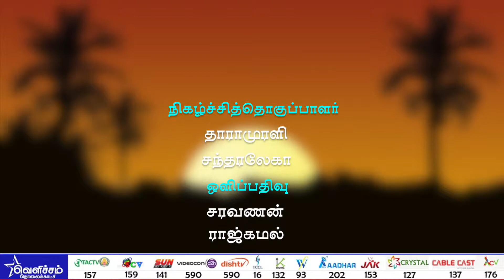விடியல் வெளிச்சம் - வள்ளுவன் வாக்கு | Dt -26-06-18 | எழுத்தாளர் மதுரைபாபாராஜ்